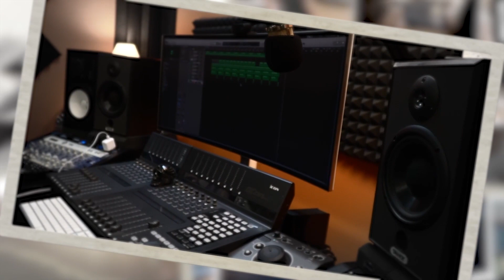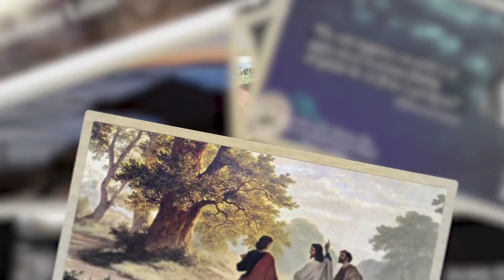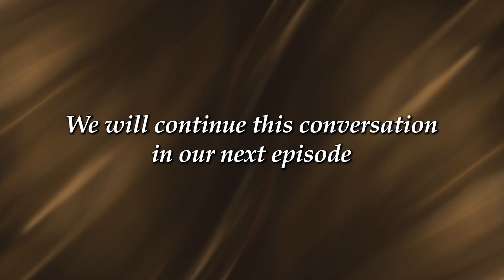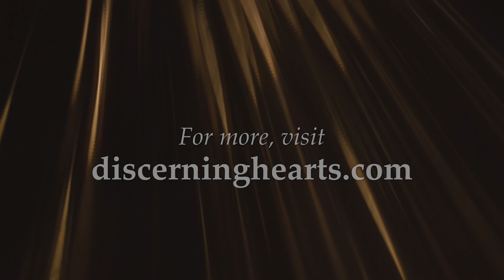Consolation and Desolation – Heart of the Spiritual Exercises - /w Fr. Anthony Wieck S.J.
Episode 10: Consolation and Desolation – Heart of the Spiritual Exercises of St. Ignatius -  /w Fr. Anthony Wieck S.J.

Fr. Anthony Wieck and Kris McGregor continue this series centered around the Spiritual Exercises of St. Ignatius of Loyola.

Fr. Anthony Wieck is a Jesuit priest of the Central & Southern province. Sixth of nine children, raised on a farm in Oregon, Fr. Anthony began religious life in 1994, spending his first five years of formation in Rome, Italy, studying at the Casa Balthasar and the Gregorian. The former was under the watchful patronage of Pope Benedict XVI (then-Card. Joseph Ratzinger).  Fr. Anthony currently acts as retreat master at White House Jesuit Retreat in St. Louis, Missouri. He also offers spiritual direction at the St. Louis diocesan seminary for 25 future priests there.